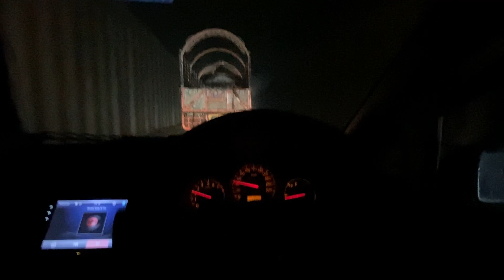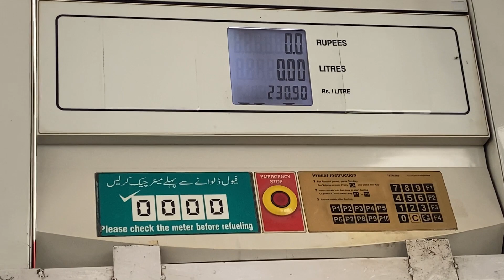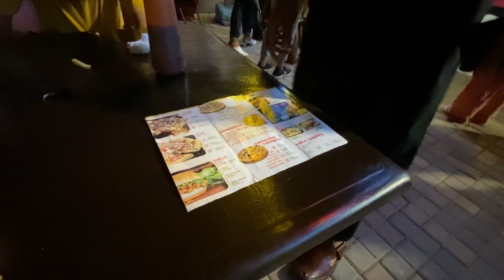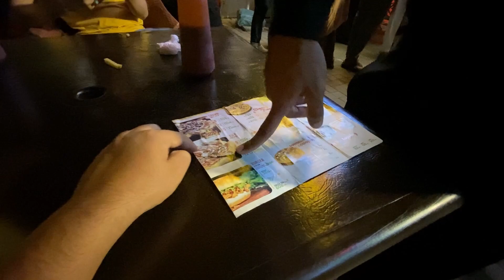Cheezious Pizza | Best Pizza In Islamabad | Food Street Islamabad